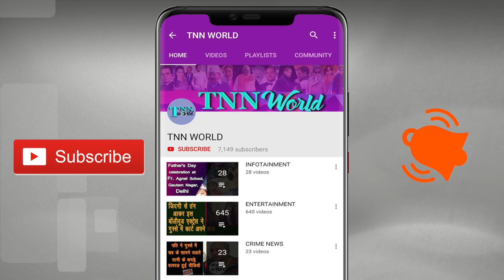India Is Safest Place To Live | Pakistan Is Hell | Afghani Reaction on Pakistan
This is the story of Wasir, an afghan refugee, who is staying in India from couple of years .
A must watch story of a refugee .

Anchor- Meenu
Camera- Balvinder